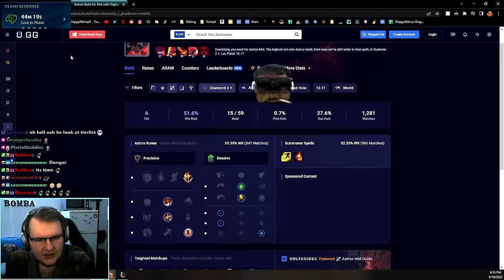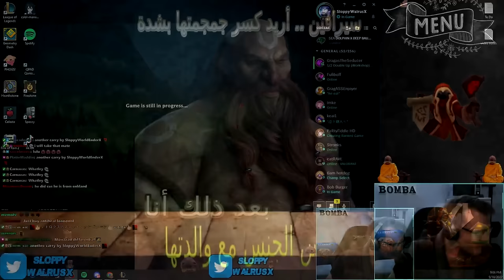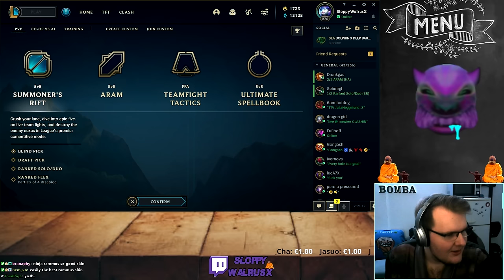THE WORST CLASH TEAM EVER💀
$1,200 free-entry tournament and other free-entry tournaments

↓ OPEN FOR MORE INFO ↓

Bomba guy plays Clash with TheBausffs, Noarmwhatley, Juliaheggelund and Urpog

Music used in this video:

Alot of people know me as the " Bomba Guy "